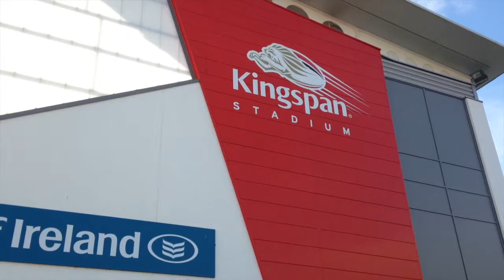Ulster Rugby : Wiehahn Herbst believes they can tame the French side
It was the thought of days like today that made Wiehahn Herbst's decision to stay on with Ulster a straight-forward choice.
Herbst is yet to experience Kingspan Stadium on a knock-out night but the memory of visits from French superpowers such as Toulon and Toulouse have given him a taste.
"It's a great honour, and a privilege and a blessing, to be part of Ulster for another two years and I'm looking forward to winning silverware here at the province," Herbst said after penning an extension that will take him up to the summer of 2019.
"It was an easy decision," he said.
"We call it home at the moment. We've made it our home and everyone around us has made it feel like home."